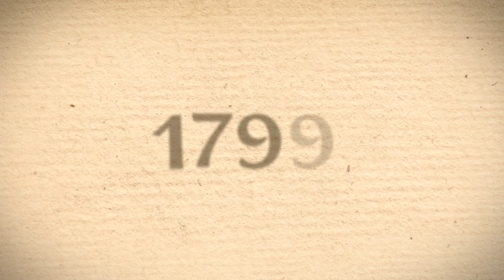Napoléon Bonaparte - ÉPISODE 3 - Château de Versailles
Découvrez l'histoire de Napoléon Bonaparte grâce aux collections du château de Versailles.

Épisode 3 : Napoléon Bonaparte prend le pouvoir par la force, c'est le coup d'état du 18 et 19 Brumaire ! Un moment décisif pour la trajectoire politique du nouveau Consul.